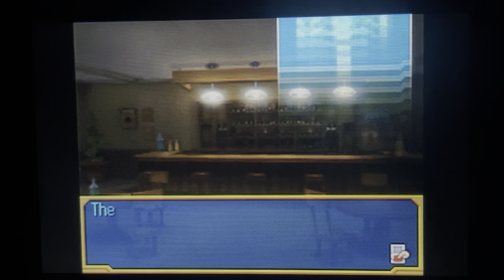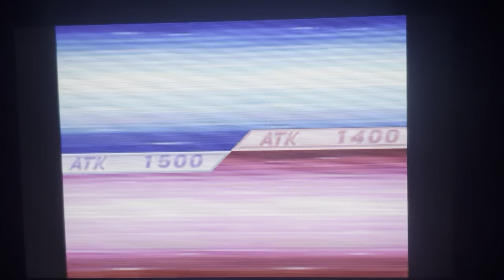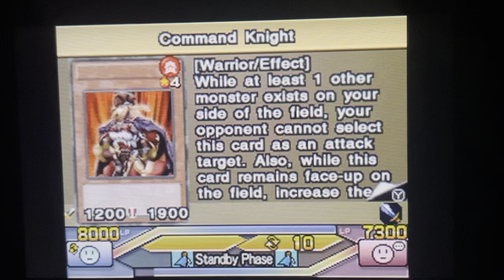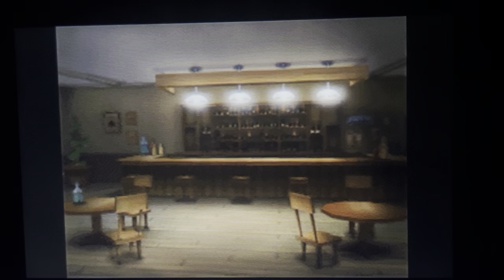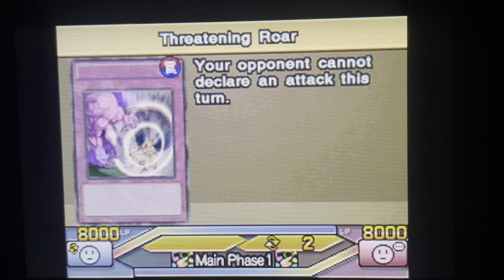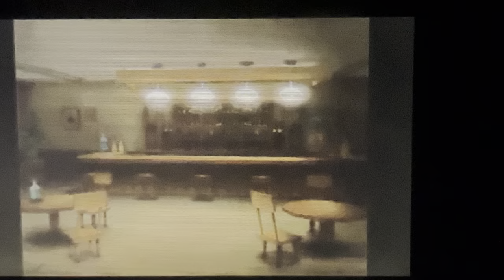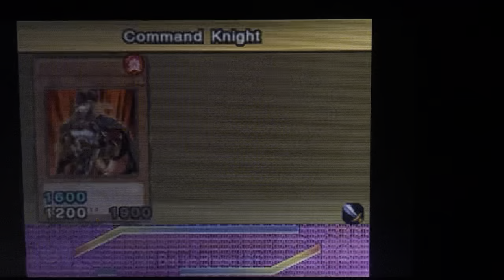Touma Let’s plays yugioh 5ds over the Nexus part 11 I Beat Malcom so hard he crashed my game!!!